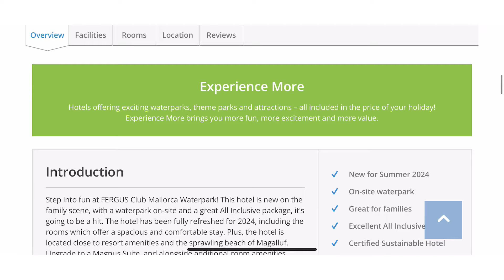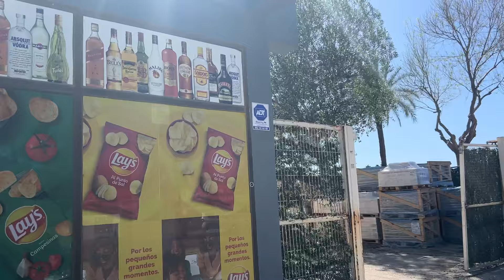MAGALUF: New hotels update & a drink in Benny Hill's, Majorca (Mallorca)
In this video, as promised in my live stream from Sunday, I'll give you an update on the new hotels in Magaluf, Majorca - the new Fergus Club Mallorca Waterpark hotel, the Tent Calvia Beach and the Tent Mojito Suites hotels which will open to the public this Summer.

I also met Linda and Paul from Stockport who told me why they love visiting Magaluf and what they think about the changes going on in the resort.

We'll also take a look at how busy Magaluf beach is mid-week compared to the very busy beach we saw on my live stream from Sunday which you can watch here: